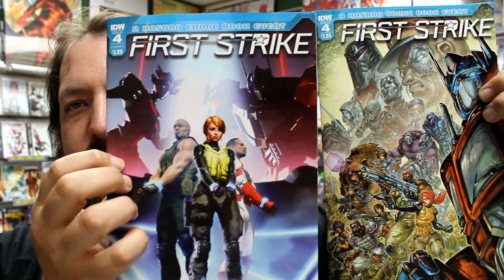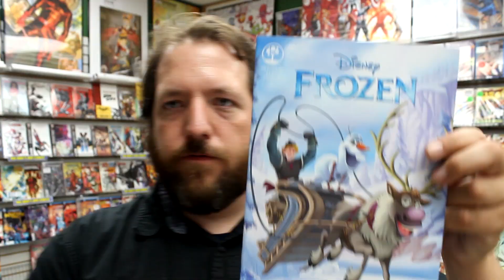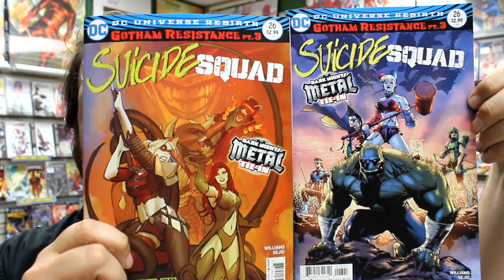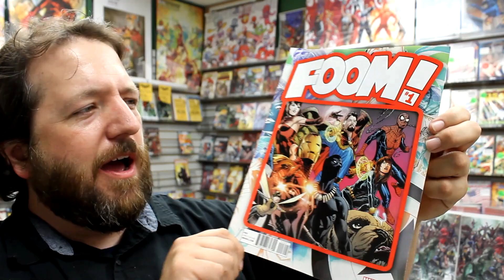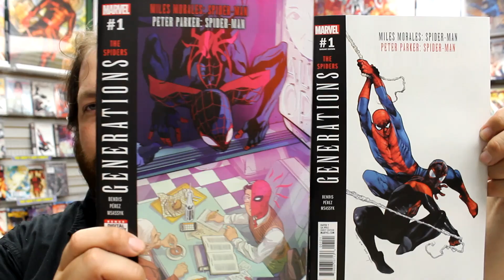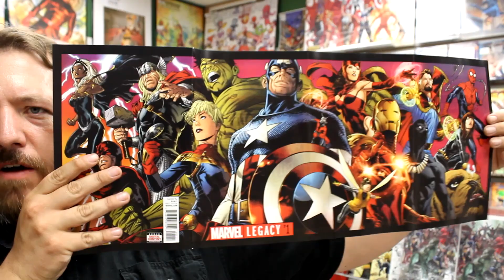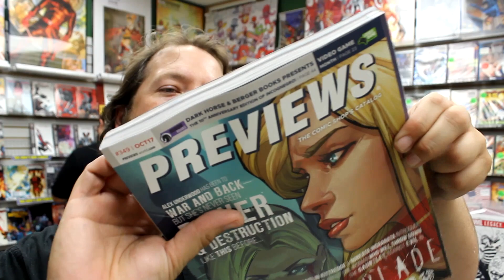Marvel Legacy #1, Batman The Murder Machine #1, Action Comics #988, more! Unboxing Wednesdays 361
We’re unboxing our weekly shipment of comic books and other merchandise on sale Wednesday September 13th 2017. Highlights include Marvel Legacy #1, Batman The Murder Machine #1, Action Comics #988,  Redneck #6, Foom #1, Generations Spider-Man #1, and more!

Items received this week include:
ACTION COMICS #988 (OZ EFFECT)
ACTION COMICS #988 LENTICULAR ED ($6.99)
ACTION COMICS #988 VAR ED ($4.99)
ALL NEW CLASSIC CAPTAIN CANUCK #4
ALL NEW WOLVERINE #24
ANGEL SEASON 11 #9
ARCHIE #24
BATGIRL #15
BATGIRL #15 VAR ED
BATMAN BEYOND #12
BATMAN BEYOND #12 VAR ED
BATMAN THE MURDER MACHINE #1 (METAL)
BATMAN THE SHADOW #6 (OF 6)
BEN REILLY SCARLET SPIDER #8
BLACK MAGICK #8
BLACK MONDAY MURDERS #7
BOMBSHELLS UNITED #2
BTVS SEASON 11 #11
CABLE #5
CABLE #5 VENOMIZED DEADPOOL VAR
CROSSWIND #4
DC SUPER HERO GIRLS TP VOL 04 PAST TIMES AT SUPER HERO HIGH
DEADPOOL KILLS MARVEL UNIVERSE AGAIN #5 (OF 5)
DEFENDERS #5
DETECTIVE COMICS #965
DETECTIVE COMICS #965 VAR ED
DOCTOR WHO 10TH YEAR THREE #9
DOCTOR WHO 11TH YEAR THREE #10
DOCTOR WHO 12TH YEAR THREE #7
FIRST STRIKE #4
FLASH #31
FLASH #31 VAR ED
FOOM MAGAZINE
FROZEN 2017 ANNUAL
FU JITSU #1
GAME OF THRONES PIN HAND OF QUEEN (C: 1-1-2)
GENERATIONS CAPTAIN AMERICAS #1
GENERATIONS CAPTAIN AMERICAS #1 CASSADY VAR
GENERATIONS MORALES & PARKER SPIDER-MAN #1
GENERATIONS MORALES & PARKER SPIDER-MAN #1 COIPEL VAR
GI JOE A REAL AMERICAN HERO #244
GODSHAPER #6 (OF 6)
GUARDIANS OF GALAXY TELLTALE SERIES #3 (OF 5)
HAL JORDAN AND THE GREEN LANTERN CORPS #29
HELLBLAZER #14
HELLBOY & BPRD 1955 OCCULT INTELLIGENCE #1
HI-FI FIGHT CLUB #2 (OF 4)
I AM GROOT #5
IMAGE PLUS #2 (WYTCHES THE BAD EGG PT 2)
INFAMOUS IRON MAN #12
JEM & THE HOLOGRAMS INFINITE #3 (OF 3)
JIM HENSON POWER OF DARK CRYSTAL #7 (OF 12)
JOHN CARPENTER TALES OF SCI FI VAULT #3 (OF 3)
JUSTICE LEAGUE POWER RANGERS #6 (OF 6)
KAMANDI CHALLENGE #9 (OF 12)
KNIGHTS OF THE DINNER TABLE #247
LAZARUS X PLUS 66 #3 (OF 6)
LOONEY TUNES #239
MARVEL LEGACY #1
MARVEL LEGACY #1 ALEX ROSS VAR ($39.99)
MARVEL LEGACY #1 BROOKS WRAPAROUND VAR  ($39.99)
MARVEL LEGACY #1 DODSON PARTY SKETCH VAR ($99.99)
MARVEL LEGACY #1 QUESADA LENTICULAR VAR
MARVEL PREVIEWS VOL 04 #3 OCTOBER 2017
MICRONAUTS FIRST STRIKE #1
MIGHTY CAPTAIN MARVEL #9
MIGHTY MORPHIN POWER RANGERS #19
MIGHTY THOR #23
MIGHTY THOR #23 CRAIN VENOMIZED HELA VAR
MIGHTY THOR #23 RUDY ROCK N ROLL VAR ($9.99)
MOON GIRL AND DEVIL DINOSAUR #23
MOTHER PANIC #11
MY LITTLE PONY LEGENDS OF MAGIC #6
NICK FURY #6
NIGHTWING THE NEW ORDER #2 (OF 6)
PAKLIS #5
POKEMON PIKACHU ZAKSNAK TUMBLER (C: 1-1-0)
PREVIEWS #349 OCTOBER 2017
PUNISHER #16
RAT QUEENS SPECIAL ORC DAVE #1 (ONE-SHOT)
RED SONJA #9
REDNECK #6
REDNECK #6 CVR B LORENZO DE FELICI VAR
REVOLUTIONARIES #8
RICK & MORTY #30
ROCKSTARS #7
ROM #13
ROM VS TRANSFORMERS SHINING ARMOR #3
SAGA #47
SCOOBY DOO TEAM UP #30
SOUTHERN BASTARDS #18
SPAWN #278
SPIDER-GWEN #24
STAR WARS JEDI REPUBLIC MACE WINDU #2 (OF 5)
STAR WARS REBEL FRIENDS HOTH COOKIE CUTTERS (C: 1-1-2)
STEVEN UNIVERSE ONGOING #8
SUICIDE SQUAD #26 (METAL)
SW 40TH ANNIVERSARY STORMTROOPER 10IN PLUSH (C: 1-1-2)
TAROT WITCH OF THE BLACK ROSE #106
THANOS #11
THE BEAUTIFUL DEATH #1
TMNT DONATELLO SUPER DEFORMED PLUSH (C: 1-1-2)
TMNT ONGOING #74
VENOMVERSE #4 (OF 5)
VENOMVERSE #4 (OF 5) CRAIN CONNECTING VAR ($7.99)
VENOMVERSE #4 (OF 5) TORQUE POISON VAR
WALKING DEAD TP VOL 28
WEIRD LOVE #20
X-O MANOWAR (2017) #7
ZODIAC STARFORCE CRIES OF FIRE PRINCE #2

Stadium Comics is located at:
499 Main St. South
Brampton, ON L6Y 1N7